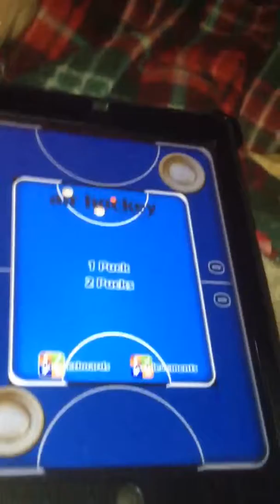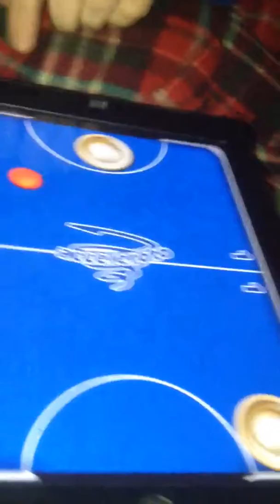German Shepherd referee.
Titus playing ref.